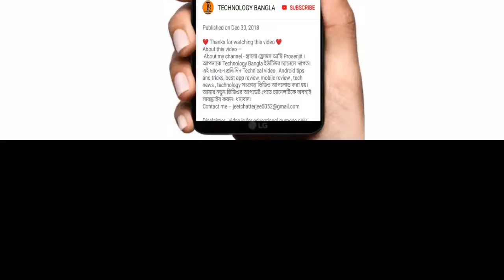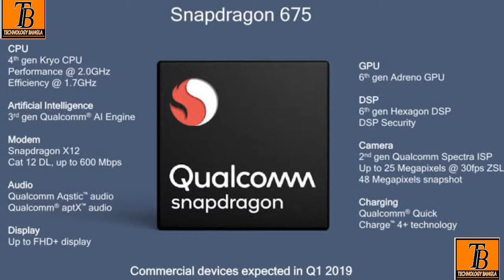Technilogy Bangla Tech Bangla News, Samsung m40 redmi and realme killer phone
মস্কার বন্ধুরা ,
আমাদের আজকের ভিডিওটি স্যামসাং M40 মোবাইল নিয়ে। এই ফোনটির ফুল স্পেসিফিকেশন বলা হলো এই ফোনটি রেডমি ওর রিয়েল মি ফোন গুলো থেকে কতটা ভালো হবে এই সম্পর্কে সম্পূর্ণ তথ্য দেয়া হল। ভিডিওটি সম্পূর্ণ দেখুন তাহলে তোমরা এই ফোনটি সম্পর্কে জানতে পারবে। ভিডিওটি সম্পূর্ন দেখার জন্য ধন্যবাদ।
About my channel - About my channel - হ্যালো ফ্রেন্ডস আমি Prosenjit । আপনাকে Technology Hindi ইউটিউব চ্যানেলে স্বাগত। এই চ্যানেলে প্রতিদিন Technical video , Android tips and tricks, best app review, mobile review , tech news , technology সংক্রান্ত ভিডিও আপলোড করা হয়। ধন্যবাদ।

Your quarries –